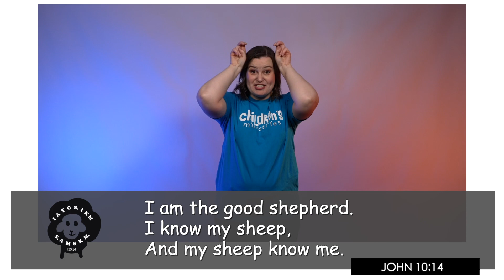Grade School Memory Verse - February 2024